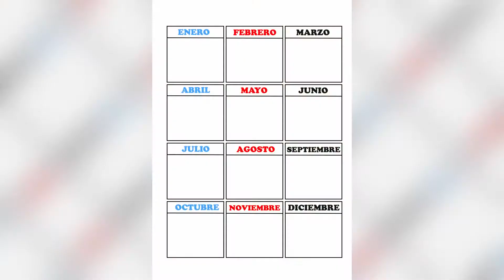16 - Arbol Genealogico - Alicia Asato Nakayama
Curso que se imparte en el Centro Okinawense en la Argentina - 18º Festival de Okinawa virtual 2021